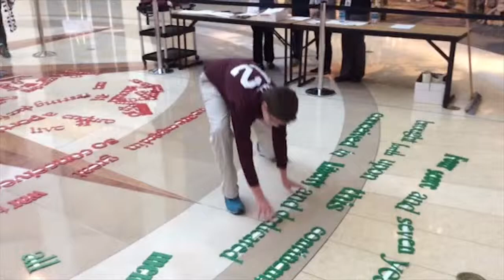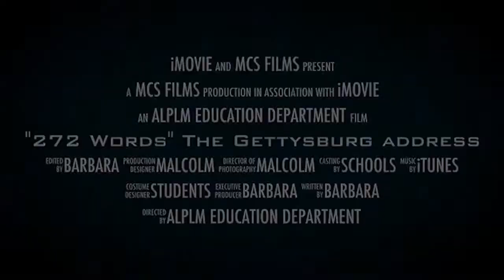Gettysburg Address Puzzle 2014 Montage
A montage of scenes from our 2014 Gettysburg Address Puzzle. Groups of students gathered in the plaza as they tested their knowledge and pieced together the 272 word speech.